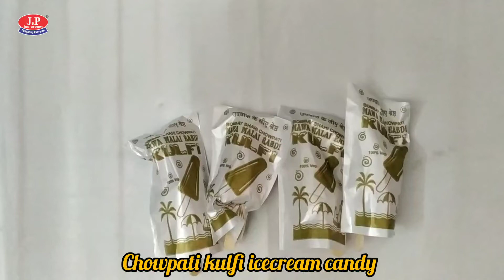chowpati kulfi icecream candy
HEY FRENDS
WELLCOME TO MY CHENNAL
(MY ICECREAM)

😊Today I will tell you about

KANHAIYA KUMAWAT